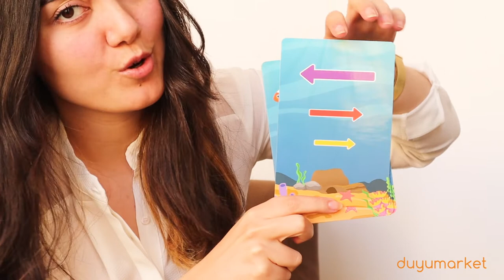Çalışma Belleği - Balıklar Oyunu